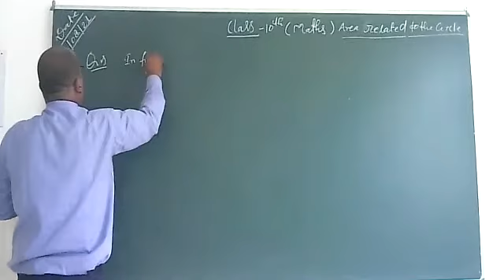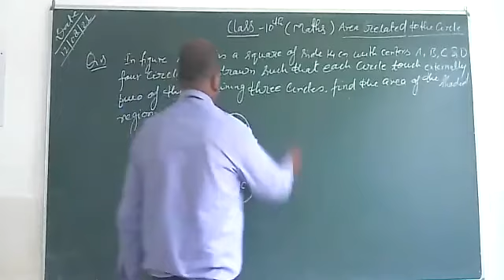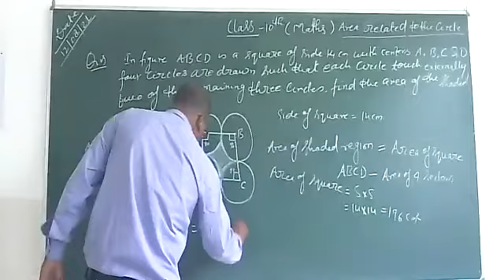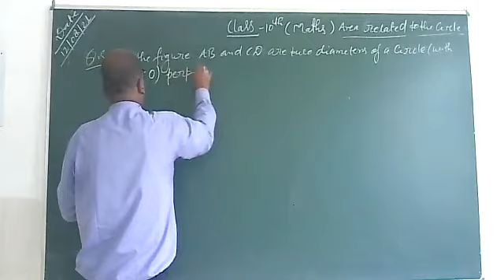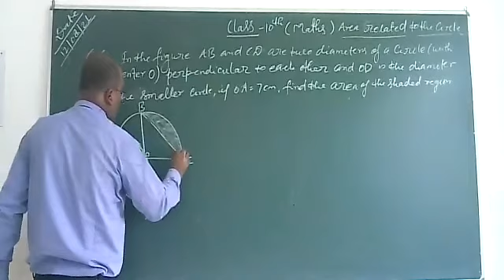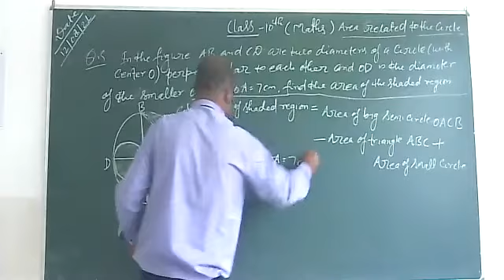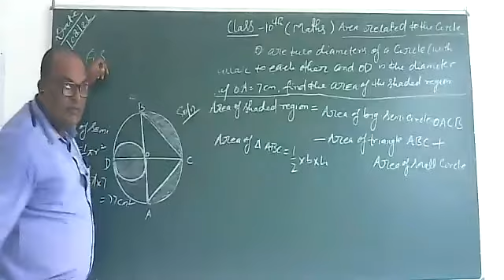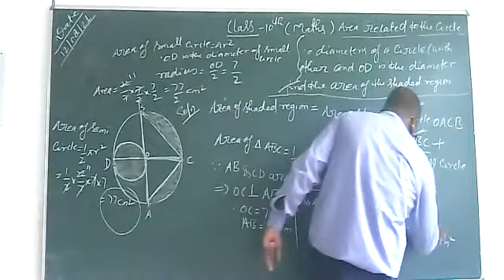Class 10 Maths /Area Related to the Circle Part - 4